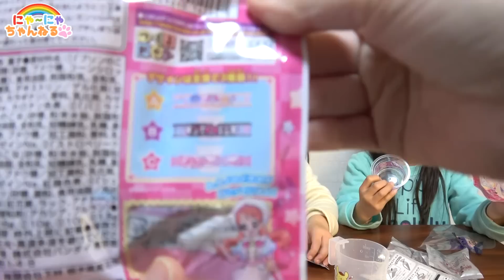プリキュア カラフルカップスイーツ★にゃーにゃちゃんねるnya-nya channel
ガチャガチャ・アンパンマン・妖怪ウォッチ・メルちゃん・みいつけた！・はなかっぱ・ぼんぼんりぼん・ディズニー・ぐでたま・食玩・知育菓子・日常・お出かけなどの動画を紹介しています♪

助けて！スーパーマン！なりきりごっこ★ハンバーガー屋さんSuperman hamburgershop★にゃーにゃちゃんねるnya-nya channel

ダンボール工作 自販機を作ったよ★pringles★にゃーにゃちゃんねるnya-nya channel

にぎにぎ！なりきりお寿司やさんごっこ★ガチャポン★にゃーにゃちゃんねるnya-nya channel

おもちゃの缶詰「ダマされちゃうカンヅメ」を開封してみた★ネタバレ注意★にゃーにゃちゃんねる

『ミュータント・ニンジャ・タートルズ：影‹シャドウズ›』YouTube Spaceイベント★にゃーにゃちゃんねるnya-nya channel

3個に1個超すっぱいガム★そのまんまガムを食べてみた★にゃーにゃちゃんねるnya-nya channel

U-FES 2016 in 大阪ちょっとだけ出演してきました★にゃーにゃちゃんねるnya-nya channel

3個に1個超すっぱいガム★すっぱいレモンにご用心★にゃーにゃちゃんねる

何が出るかな？ディズニーカラフルたまご30個★にゃーにゃちゃんねる

アンパンマンおもちゃ　おうちでガチャガチャ　ゲームであそぼうアンパンマン2

おりょうりできちゃう ハートキッチン♥メルちゃんとおままごと★にゃーにゃちゃんねる

ガチャガチャ★Doraemonドラえもんハッピーデスクトップコレクション★にゃーにゃちゃんねる　Gashapon Surprise Balls

クリスマスパーティ＆サンタさんからプレゼント2015★Xmas Party＆present★にゃーにゃちゃんねる

アンパンマン Newわくわくクレーンゲーム おもちゃAnpanman Crane Game★にゃーにゃちゃんねる

アンパンマンおもちゃ　おしゃべりしんさつ！ハミガキも！アンパンマンドクターバッグ　Anpanman

サメつれちゃうんです《当てくじ》サメつりゲーム★にゃーにゃちゃんねるnya-nya channel

ダンボール工作『手作りパチンコゲーム』★にゃーにゃちゃんねるnya-nya channel